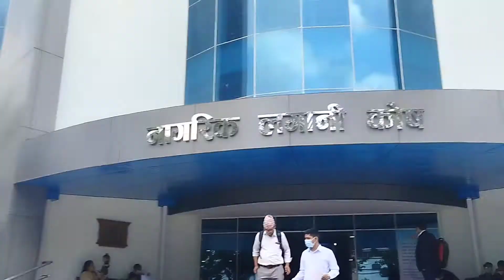नागरिक लगानी कोष भवन// nagarik lagani kosha bhawan.